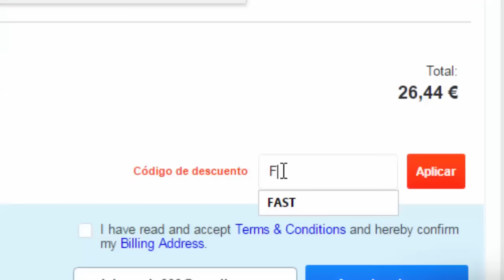Minecraft Pocket Edition SERIE: REGRESAMOS TROLEANDO A MI HERMANA!! (Minecraft Pe)